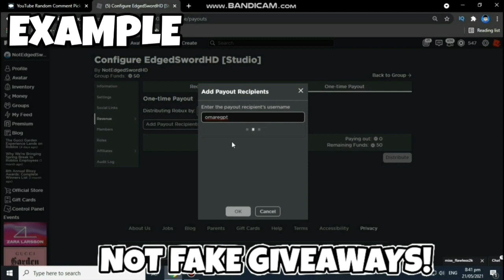ALL NEW *SHAGGY* UPDATE OP CODES! Roblox Funky Friday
📢 Where I Find The Codes!:

STEP 1: LIKE
STEP 4: COMMENT